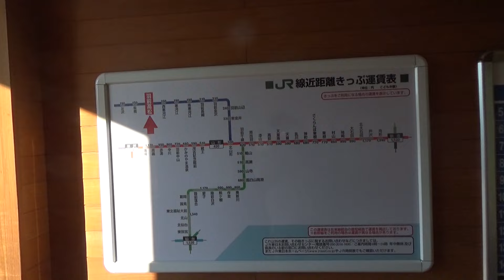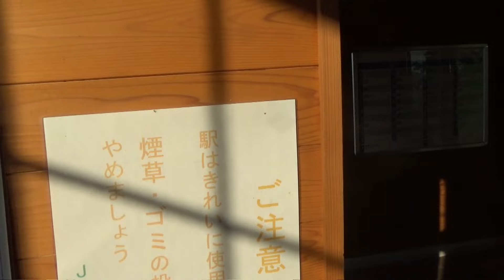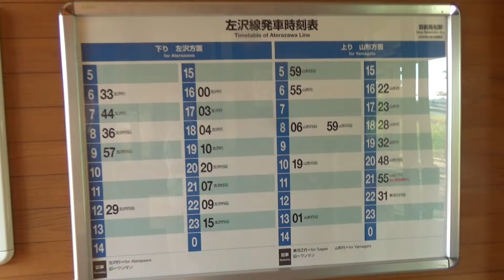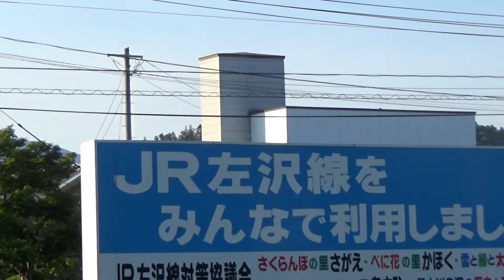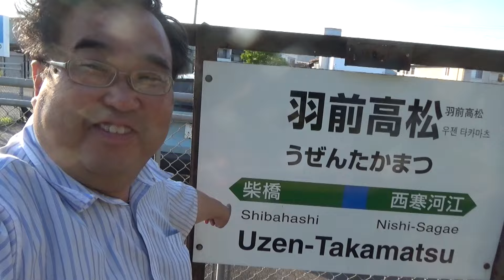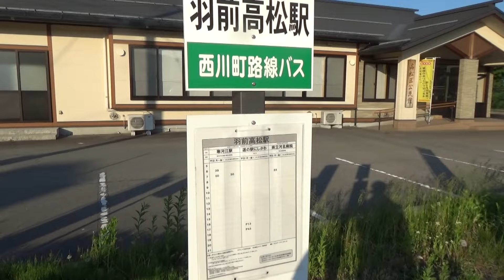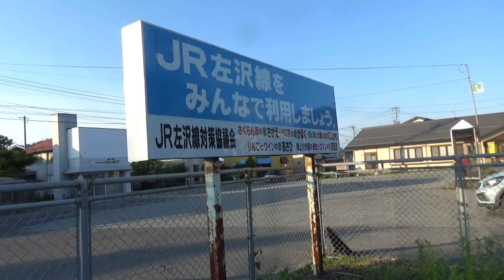羽前高松駅を散策 JR東日本 佐沢線 山形県寒河江市